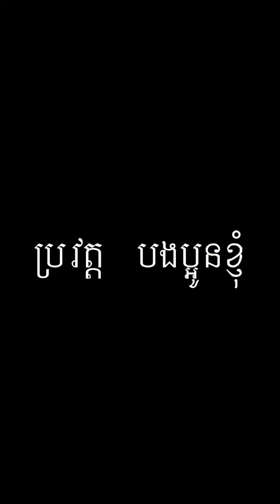បងប្រុស និង ប្អូនស្រី😂